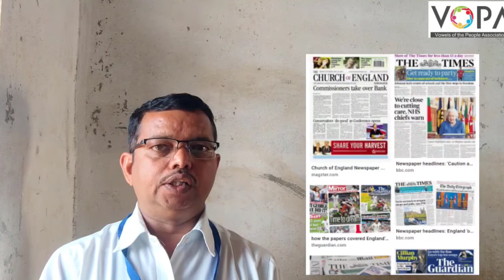8th | English | A Heroine of The Sea | V1 | V-School